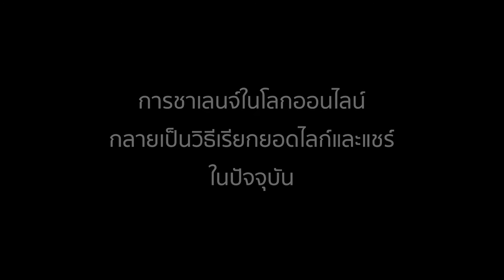Video Viral Commercial Ads. : ถ้าย้อนเวลากลับไปได้ Online Challenge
TYPE : VIRAL COMMERCIAL ADS.
CLIENT : กองทุนพัฒนาสื่อปลอดภัยและสร้างสรรค์
AGENCY : OGILVY MATHER THAILAND
JOB : ถ้าย้อนเวลากลับไปได้  Online Challenge

บริษัท คือดี ครีเอทีฟ โปรดักชั่น จำกัด รับทำวีดีโอโฆษณา และ ผลิตสื่อมัลติมีเดียทุกรูปแบบสำหรับใช้ในการโฆษณาหรือการสร้างแบรนด์ให้กับธุรกิจของคุณ ไม่ว่าจะเป็น Video Commercial Ads(Viral Ads), วิดีโอ Presentation, วิดีโอ Testimonial, วิดีโอ Review, วิดีโอ Behind the Scenes , วิดีโอ Fashion Ads , วิดีโอ Presentation องค์กร ( Company Profile )และ 3D & Motion Graphic ที่จะช่วยตอบโจทย์สิ่งที่คุณต้องการนำเสนอให้ได้มากที่สุด ไม่ว่าจะช่วยส่งเสริมภาพลักษณ์ให้กับองค์กร หรือช่วยส่งเสริมด้านการตลาดให้กับสินค้า และแบรนด์ของคุณ ดึงดูดให้ผู้ชมสนใจ สามารถต่อยอดไปใช้ในการทำการตลาดทั้งออฟไลน์ และออนไลน์ อันจะเป็นการเพิ่มยอดขายให้แก่สินค้า, แบรนด์ หรือองค์กรของคุณ